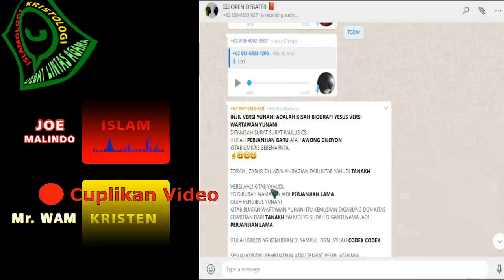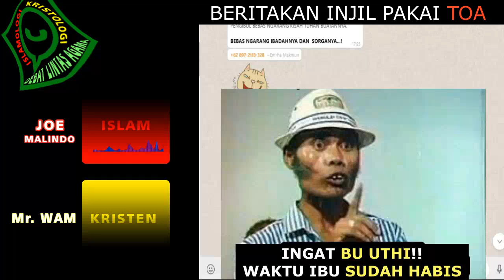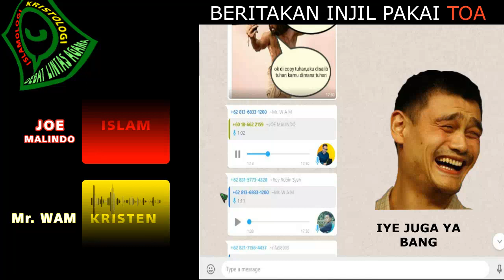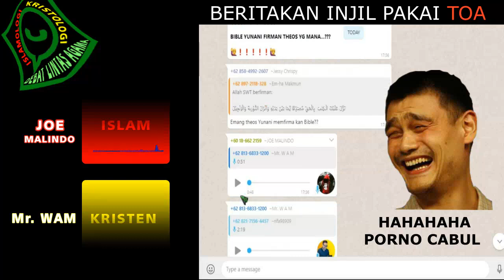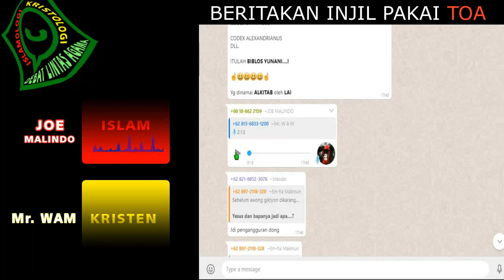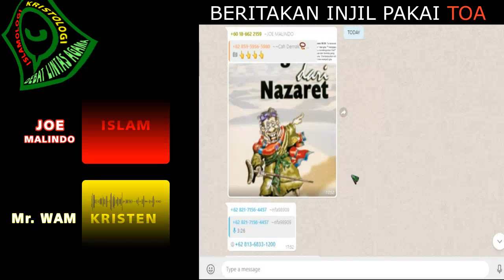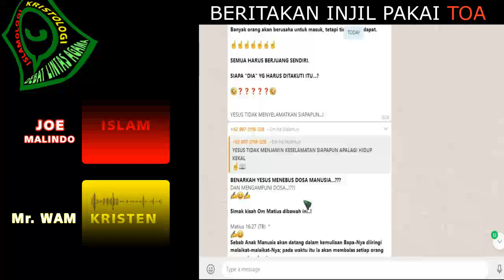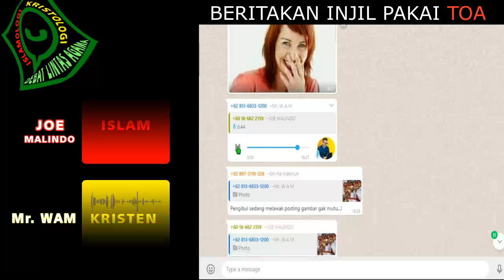🔴DEBAT PANAS KOPLAK PENDETA TIDAK MENJAWAB